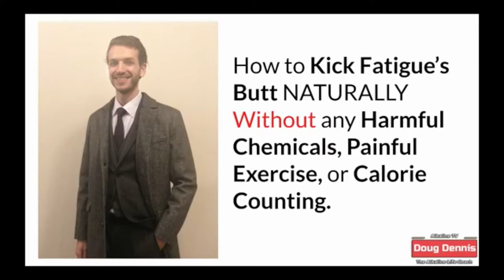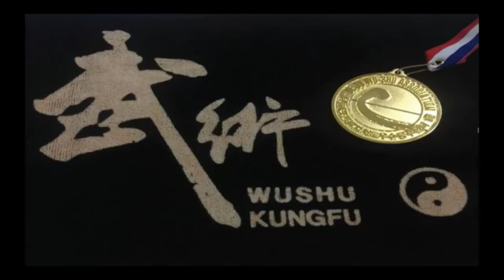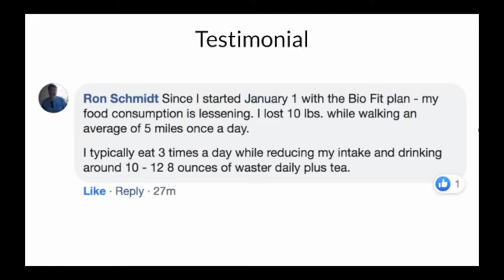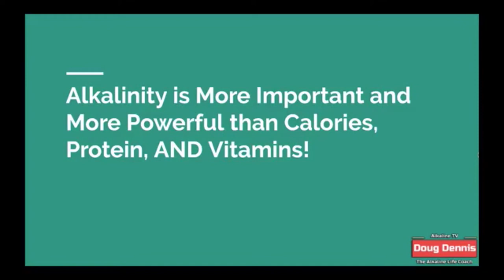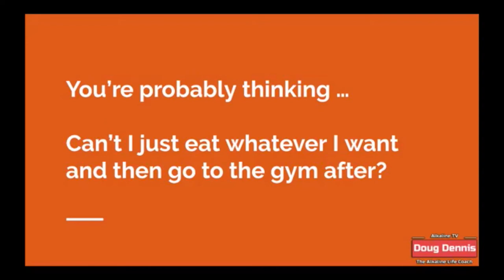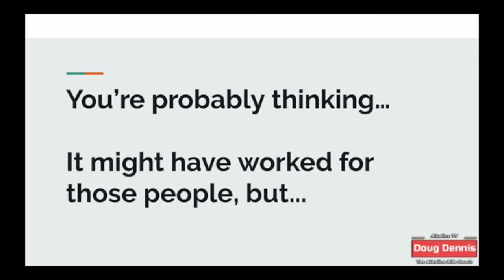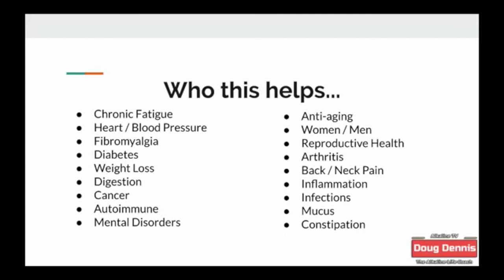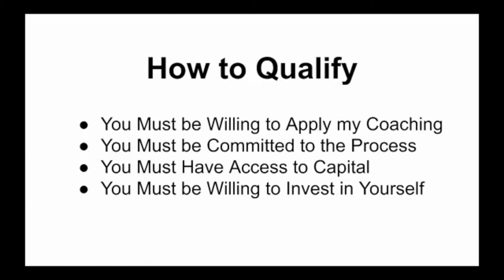How did I Beat Chronic Fatigue NATURALLY? Without Harmful Drugs Crazy Exercise or Calorie Counting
How I Kicked Fatigues Butt in Less Than a MONTH Without Fad Diets Crazy Exercise or Calorie Counting

Award Winning Date Syrup

5 LB Lion's Mane Mushroom Grow Kit

Organic Blue Oyster Mushroom Growing Kit

Organic Specialty Spelt Flour

My Favorite 100% Coconut Milk (thick and creamy)

My Favorite 100% Coconut CREAM

How did I Beat Fibromyalgia NATURALLY? Without Harmful Drugs Crazy Exercise or Calorie Counting